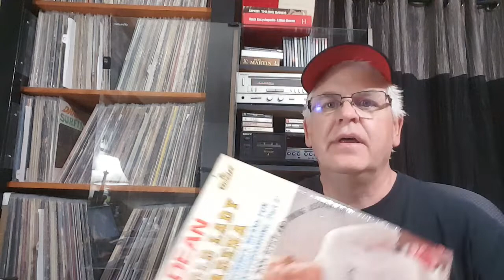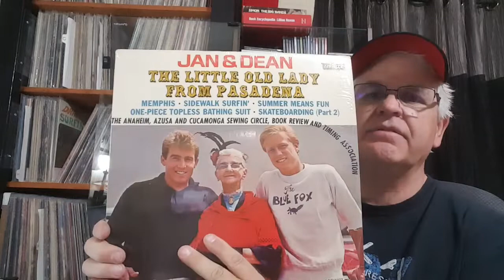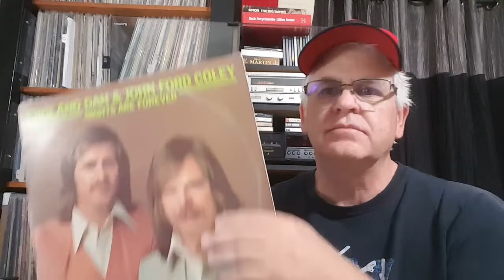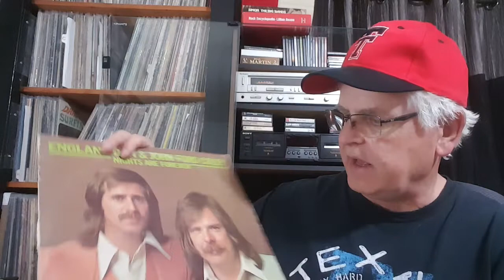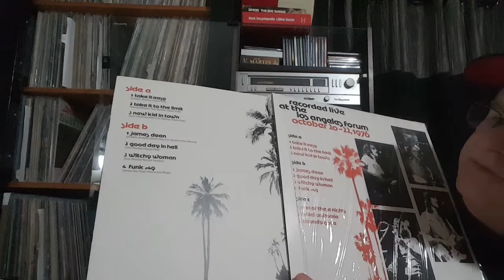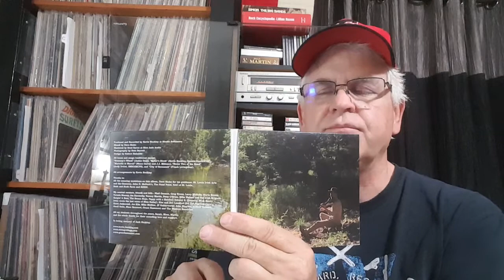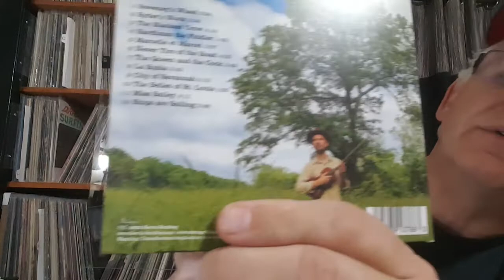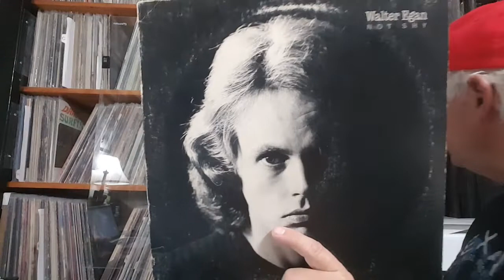JT's Record Room 1k subs Thank You contest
My entry in to JT's 1Ksubs contest.
I received a copyright hit so music had to be cut. If you like the soft rock sound check out Magnet & Steel